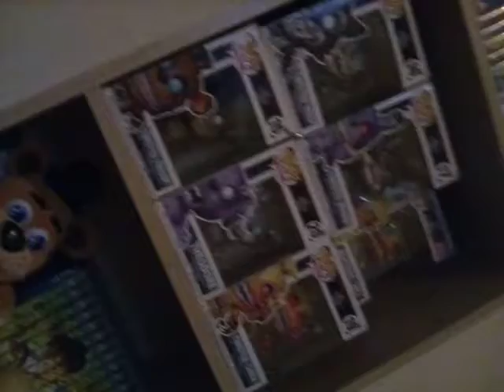deadpool secret clip